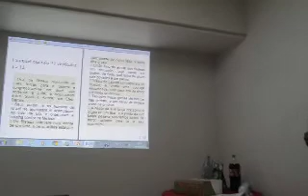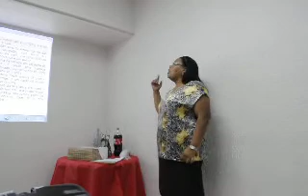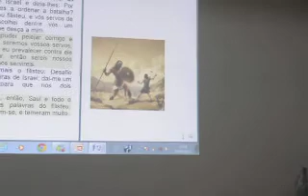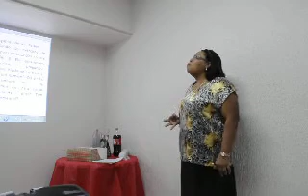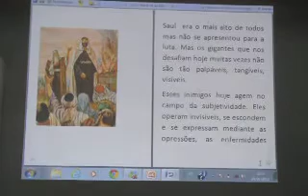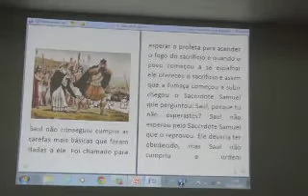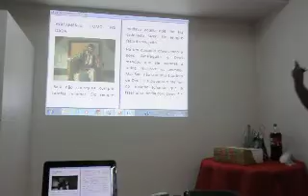Derrubando os Gigantes Parte 1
Pregação realizada na IDE pela Pastora Mara Matos Moreira - Derrubando Gigantes.